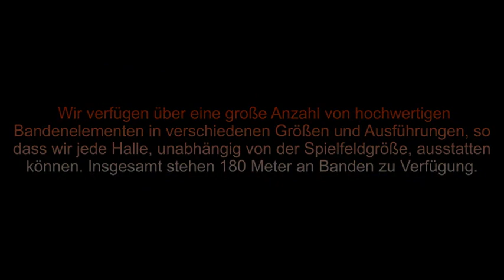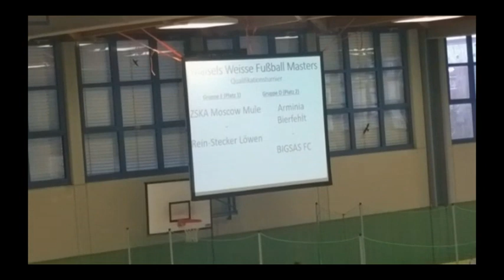Trailer Uni Bayreuth Doppelspielfeld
Bandensystem für das alljährlich stattfindende Hallenturnier der Universität Bayreuth. Für dieses Event wurden passgenau zwei Spielfelder in U-Form aufgebaut unter Einbeziehung der Hallenwände (Vollbande).